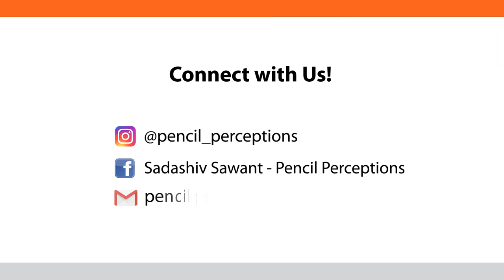Aishwarya Rai Realistic Sketch | By Sadashiv Sawant | How to draw portrait on Toned Paper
Hyper Realistic Pencil Work of "Trupti" (theme based Artwork)